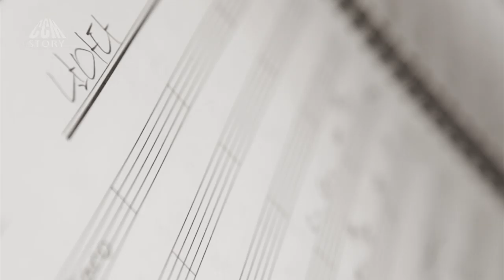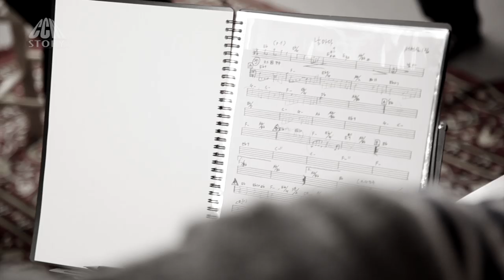CCM STORY-서현실-날마다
CCM STORY 2014

여성 찬양사역자 서현실
음원다운로드

제작
Video by: JC MEDIA
at: octomusic studio

CCM Story Band
건반:남진경
신디:정영아
기타:김기중
베이스:윤행재
드럼:엄주원

OCTOMUSIC